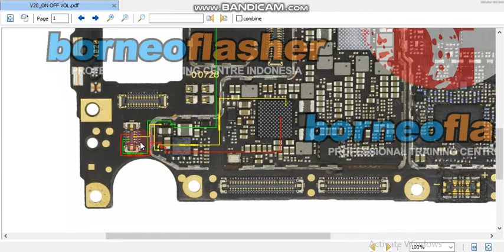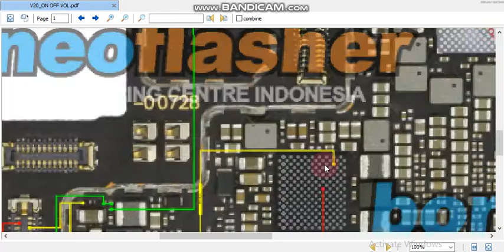Vivo V20 button jumper Vivo v20 power button ways Vivo v20 power button not working solution